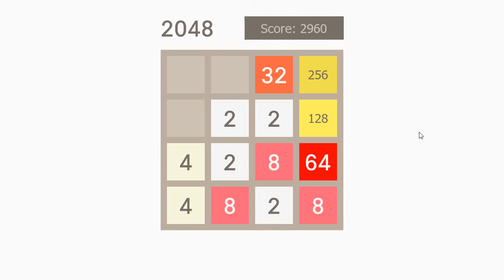2048 v1.0.0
Homebrew nintendo Switch, "2048" par Bernado Giordano.